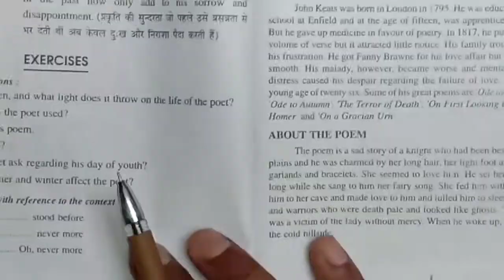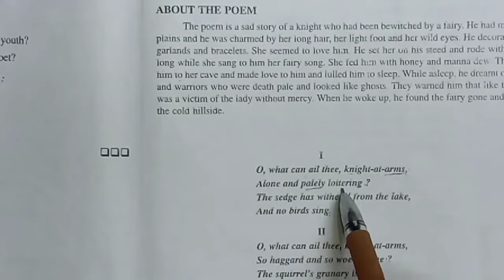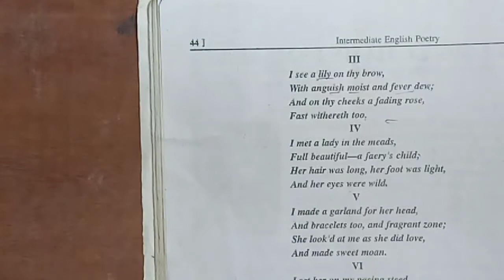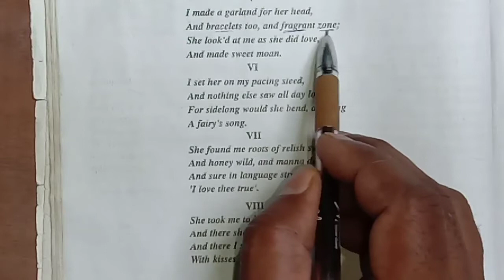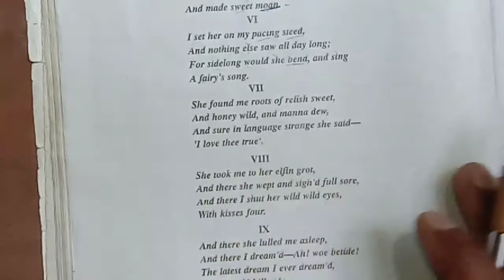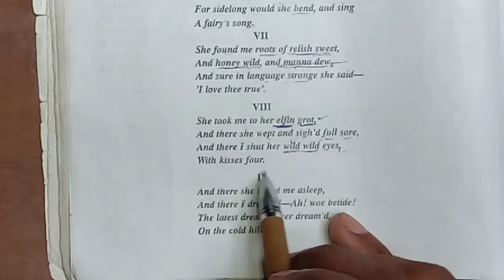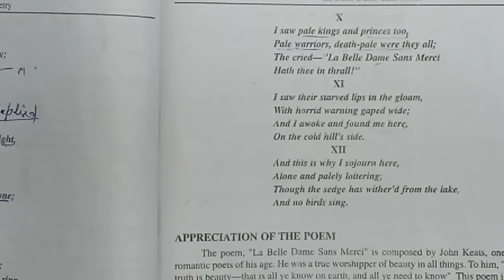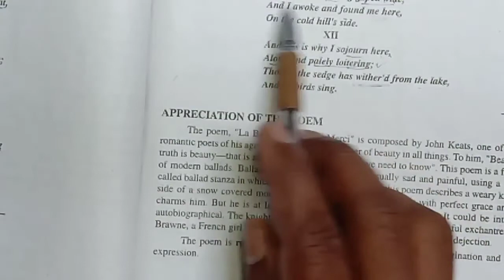UP Board poem La Belle Dame Sans merci (John Keats) ...